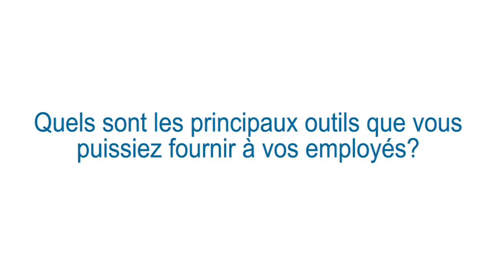Monique Leroux parle de l'importance de l'innovation et de l'education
Monique F. Leroux, Présidente du conseil d'administration, présidente et PDG, Mouvement des caisses Desjardins, parle de l'innovation chez Desjardins, et les principaux outils qu'elle puisse fournir à ses employés pour leur développement professionnelle.

Mme. Leroux est membre du Conseil canadien des chef d'entreprise (CCCE). Le CCCE est la principale voix de la communauté d'affaires du Canada. En effet, il représente 150 chefs d'entreprise et entrepreneurs de tous les principaux secteurs et régions du pays. Ses membres dirigent des entreprises qui administrent des actifs cumulés de 4 500 milliards de dollars, emploient plus de 1,4 million de travailleurs et de travailleuses et représentent la plus grande partie des investissements, exportations et formation du secteur privé canadien. Pour plus d'informations, visitez